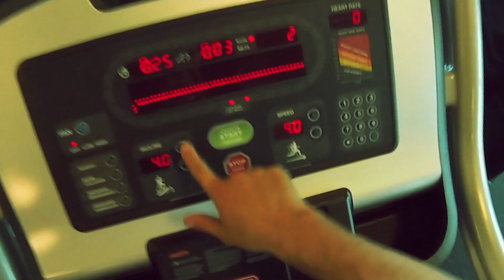PRIMER DIA ENERGY